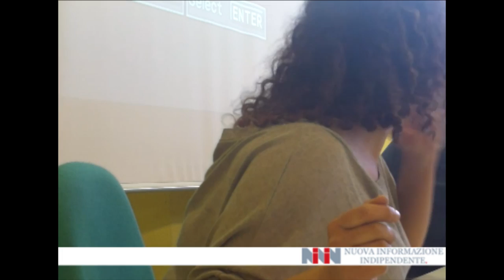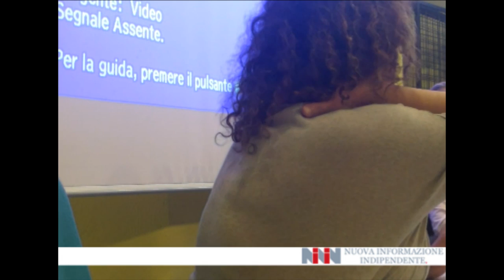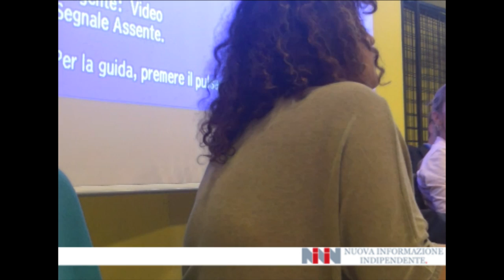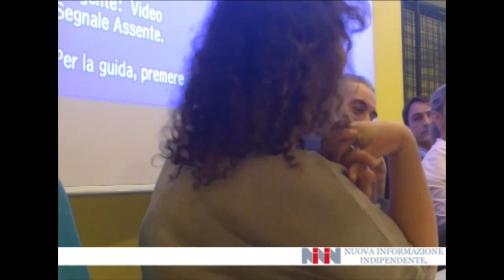Chiara Pracchi - "Liguria (anche Sarzana) terra di 'ndrangheta"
8 maggio 2015 - Sarzana. Incontro pubblico della Casa della Legalità dal titolo "Liguria (anche Sarzana) terra di 'ndrangheta". Moderatrice Cristina Porta, giornalista dell'Ansa. Intervento di Chiara Pracchi, giornalista de Il Fatto ed Omicron